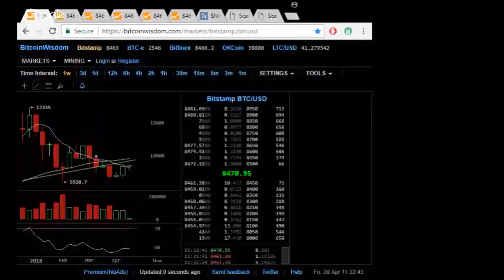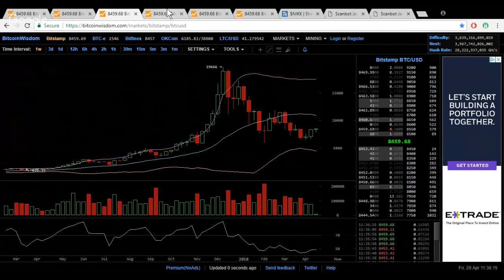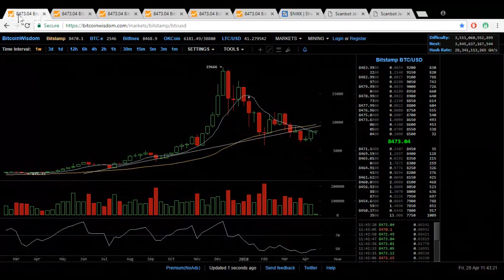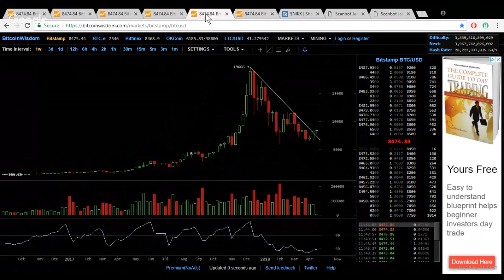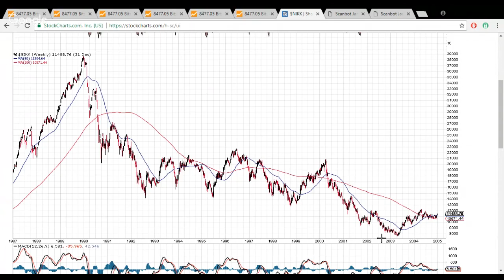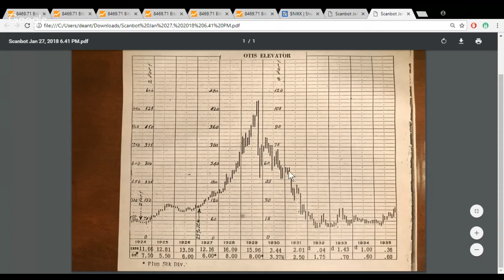Hyperwave - Is Bitcoin Reversing? (04/20/2018)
Hyperwave Channel by Lucid Investment Strategies
Co-hosted by D. Tyler Jenks and Leah Wald
Bitcoin: 31qBca9jRFfux1Qsum9Ekp95MBSgCEWxt6

D. Tyler Jenks, the President, and CIO of Lucid Investment Strategies LLC developed the proprietary technical system of Hyperwave. After 40 years as an investment manager, he discovered over 300 examples of Hyperwaves within various asset classes; stocks, bonds, commodities, indexes, and cryptocurrencies.  Through careful study, he invented and developed the Hyperwave Theory, which is a technical tool to analyze the Hyperwaves and determine price movements. Tyler believes that Bitcoin is currently in a Hyperwave and through these vlogs, he will educate, elucidate and explain the techniques needed to understand this powerful tool.

Tyler has managed billions of dollars for Institutional Investors, Pension Funds, Hedge Funds and individual clients. He received his MBA from the University of Hawaii in 1975 and has been involved in the financial markets ever since. His background in technical analysis includes all the major techniques including a number of proprietary systems he and others created and designed.

Tyler believes that Hyperwaves occur when there is a momentous shift taking place in the macroeconomic environment. Hyperwaves were formed as the world entered the Great Depression when Bretton Woods was scuttled with the US going off the gold standard in 1971, when Japan rose to world economic prominence in the 1970s and 80s, when the Nasdaq was powered by the dot-com bubble and now, with the introduction of Bitcoin and cryptocurrencies. Amazingly, Tyler believes this newest Hyperwave could be the most significant he has ever studied.

Please don't hesitate to reach out if you have any questions!

Everything contained in this web site, related newsletters, training videos and training courses (collectively referred to as the "Material") has been written for the purpose of teaching analysis, trading and investment techniques. The Material neither purports to be, nor is it intended to be, advice to trade or to invest in any financial instrument, or class of financial instruments, or to use any particular methods of trading or investing.

Advice in the Material is provided for the general information of readers and viewers (collectively referred to as "Readers") and does not have regard to any particular person's investment objectives, financial situation or needs. Accordingly, no Reader should act on the basis of any information in the Material without properly considering its applicability to their financial circumstances. If not properly qualified to do this for themselves, Readers should seek professional advice.

Investing and trading involves risk of loss. Past results are not necessarily indicative of future results.

The decision to invest or trade is for the Reader alone. We expressly disclaim all and any liability to any person, with respect of anything, and of the consequences of anything, done or omitted to be done by any such person in reliance upon the whole or any part of the Material.